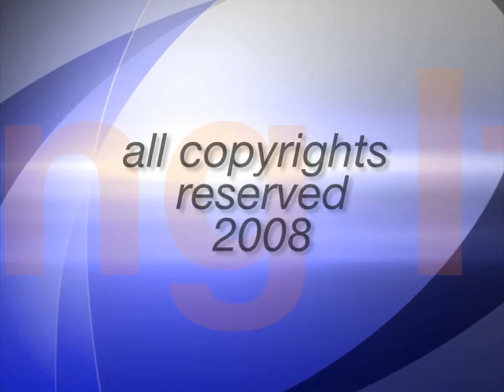Making It Happen December 2008 Part 3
BPS Public Access Show "Making It Happen" November 2008